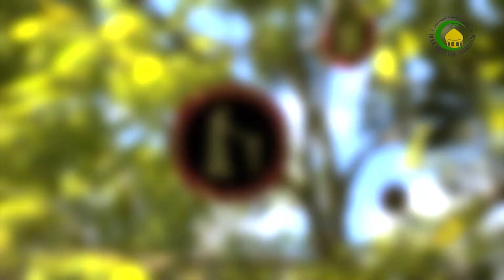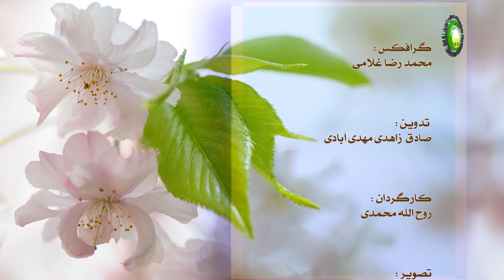58. ظلم نکردن زن و شوهر به همدیگر - استاد : علی جمعه مظفری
یکی دیگر از حقوق مشترک زن وشوهر ظلم نکردن به همدیگر است و در این درس بحث شده است که اگر هرکدام دیگری را بدون دلیل موجه مورد ظلم وستم قرار دهند در نزد خداوند متعال اعمالش قبول نشده و او هم چنان مورد خشم الهی خواهد بود  مگر اینکه در صدد جبران و کسب رضایت طرف دیگر بر بیاید. در ادامه به یکی دیگر از حقوق مشترک یعنی احترام به مالکیت همدیگر اشاره شده  و بیان شده است که تصرف هریکی از زن و شوهر بدون اجازة دیگری در مال مخصوص او درست نبوده و موجب ضمان است.